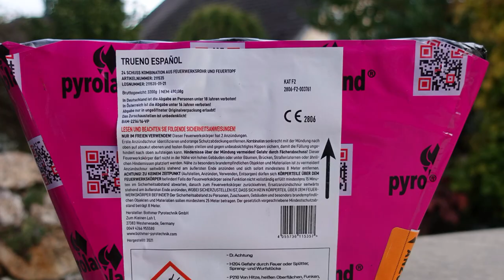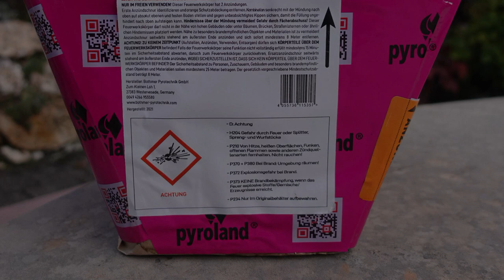Pyroland Trueno Espanol | NEU 2022 | Neuheit EXTREM | Damit bist du der König an Silvester [Full HD]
Heute im Test: Pyroland Trueno Espanol .

Einfach unfassbar was aus der Kiste rausgehämmert wird.
Und die Lautstärke des Crackling und der Zerleger. Einfach ein megamäßiges Gerät :-)

* Kamera, Camcorder, Videoequipment:

*2x "3-Flammen-Zigarrenbrenner"

* 2x BESTER Brenner (Sturmfeuerzeug)

KEEP WATCHING.